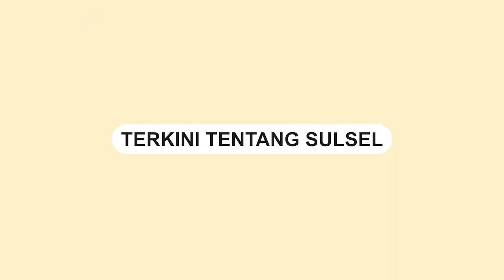Momen saat Rocky Gerung Batal Jadi Pembicara Seminar di Unair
Akademisi Rocky Gerung batal jadi pembicara di Universitas Airlangga, Senin (1/8/2023) kemarin.

Pembatalan dilakukan secara tiba-tiba jelang acara.

Padahal pembicara Rocky Gerung sudah berada di sekitara lokasi.

Berdasarkan informasi, pembatalan disebabkan pihak kampus membatalkan tempat perizinan secara mendadak.

Diberitakan sebelumnya, Rocky Gerung dilaporkan ke polisi terkait penghinaan kepada Presiden Jokowi.
Video terkini dan terbaru..